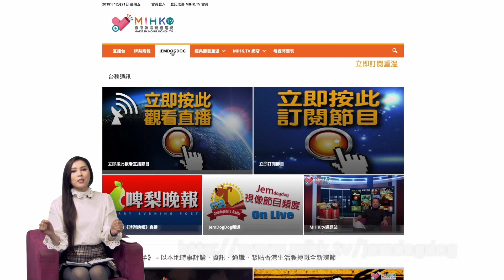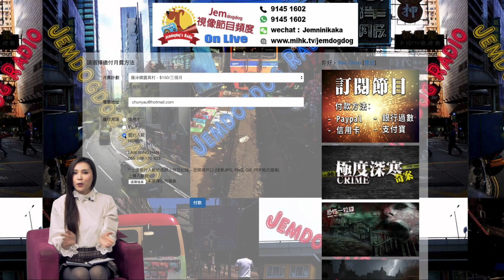羅泳嫻靈異村 EP 237a - 鬼片用真人骨後有咀咒 - 20210330a